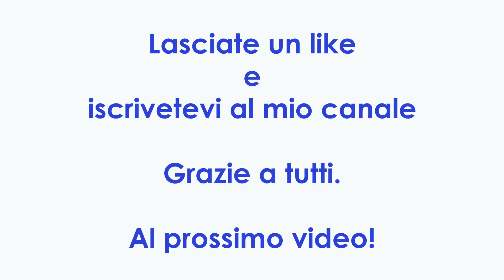Babbo Natale con pon pon - Stefi64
Occorrente:
lana rossa
1 pallina di legno
foam rosso
lana sintetica

❀　　𝐿𝒾𝓃𝓀 𝒰𝓉𝒾𝓁𝒾　　❀